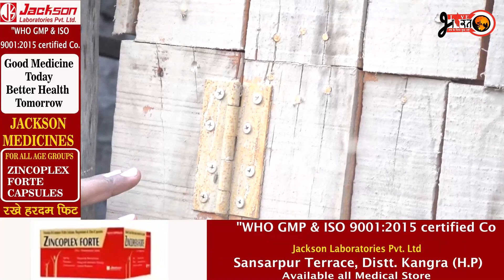ਰਾਤੋ ਰਾਤ ਲਗਾਏ ਗਏ ਖੋਖੇ ਵੇਖੋ ਕਿਸ ਤਰੀਕੇ ਨਾਲ ਲੁਕਾਣ ਦੇ ਕੀਤੇ ਹੋਇਆ ਇੰਤਜ਼ਾਮ